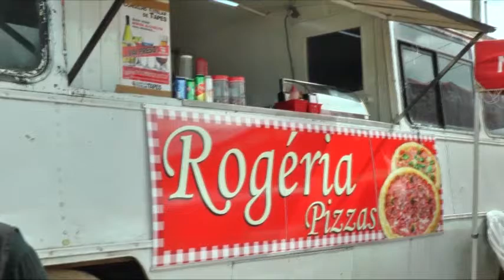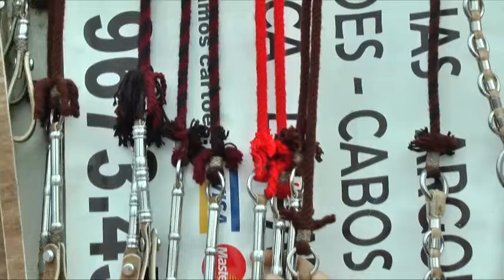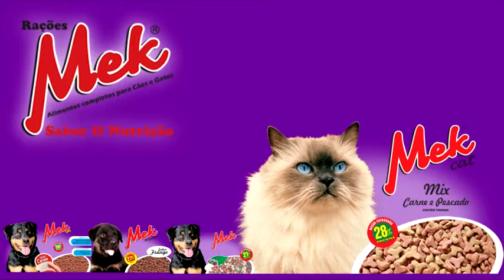ARTESANATO E PIZZA SOBRE RODAS.